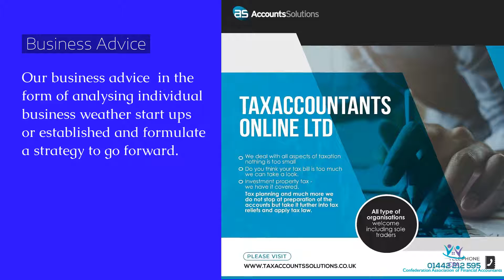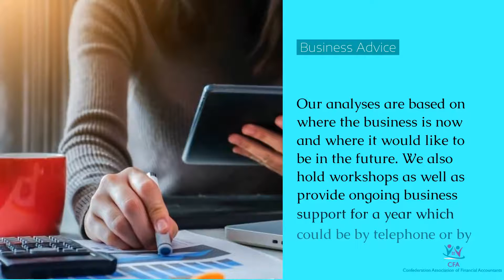AFA Training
If you run a business, it's vital to have knowledge about accounting and finance. It provides you with sound knowledge about the financial position of your business. For training in financial accounts, get in touch with AFA and CAFA Training. Based in Hemel Hempstead, we provide our services throughout the world.